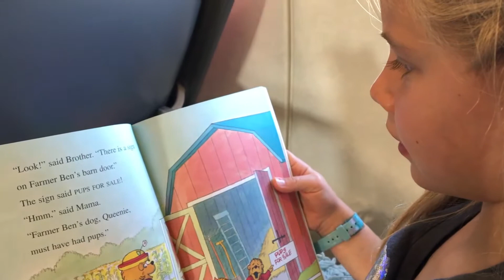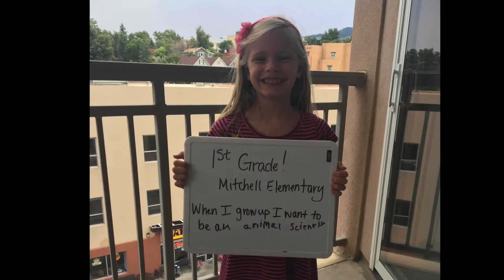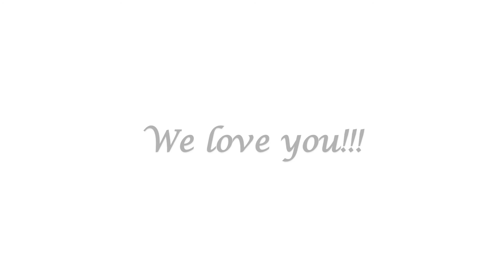Lucy is 7!